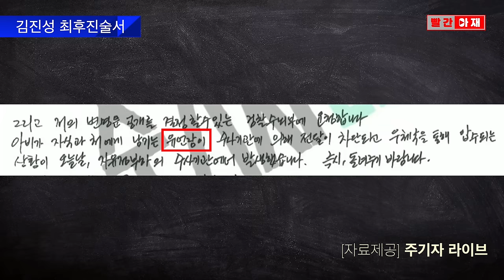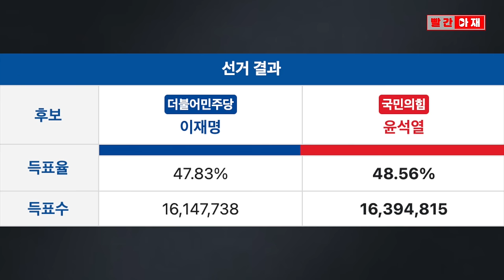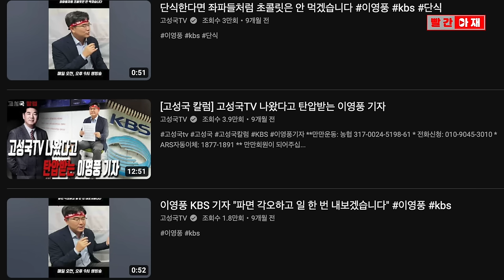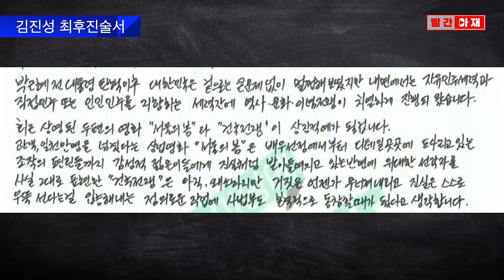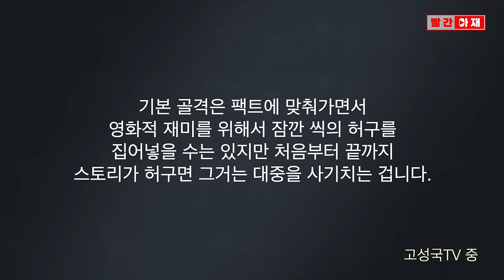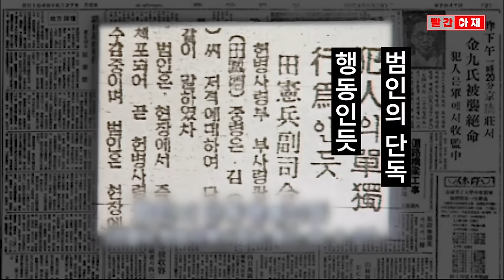이재명 테러범 '남기는말(변명문)'은 태극기부대원의 유언장?...테러 배후 단서도 [빨간아재]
이재명 테러범 김진성의 '남기는 말' 이른바 '변명문' 전문이 공개됐습니다.

'주기자 라이브'가 김진성으로부터 입수해 공개한 변명문에는
극단적인 정치 신념에 영향을 미친 세력과 유튜버의 단서가 담겨있습니다.

김 씨는 지난 3월 15일 법정에서 직접 낭독하려던 최후진술서도 공개했는데
자신의 변명문을 '유언장'으로 부르고 있습니다.